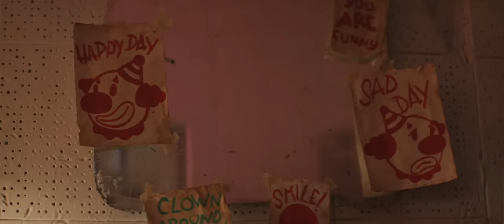Foster The People - Worst Nites (Official Video)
Official Video for “Worst Nites” by Foster The People

Ask your voice device to play Foster The People!

Chorus:
All my worst nights are the best times
West Coast stealin' all my shut-eye
All my worst nights are the good kind
High life filtered through the lo-fi

Directors — Mark Foster & Josh Hutcherson
Written by Josh Hutcherson & Mark Foster
Producer — Ryland Burns
Co-Producer - Josh Hutcherson
Cinematographer — Dannel Escallon
Production Designer — Tyler Evans
Editor — John-Michael Powell
Colorist – Derek Hansen
Co-Producer — Christo Arsenio
1st AD — Rene Gannon-O’Gara
Wardrobe — Debbie Gonzalez
Makeup — Nikoleta Skarlaty
Casting — Jonathan Buckley
Choreographer — Chris Scott
1st AC — Steve Doyle
2nd AC — Ajiri Akpolo
Steadicam — Aaron Gantt
Gaffer — Albert Gonzalez
Key Grip — Mark Rodriguez
Grips — Dan Martinez, Sergio Nava, & Angel Villarreal
Art Director — Craig Smith
PA — Eli Paul

Starring — Richie The Barber, Chris Andrews, Kyle Brown, Stacey Kenealy, Gordana Simunovic, Austin Spacy, & Mark Laursen